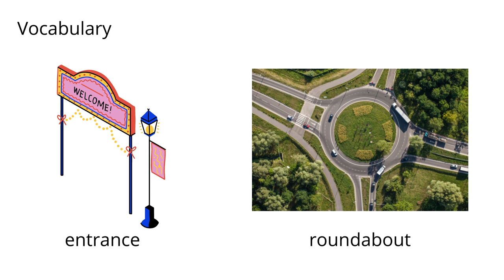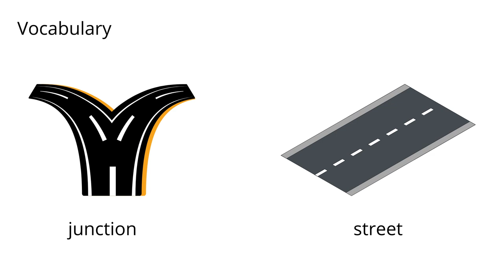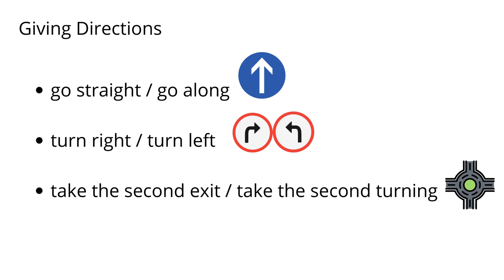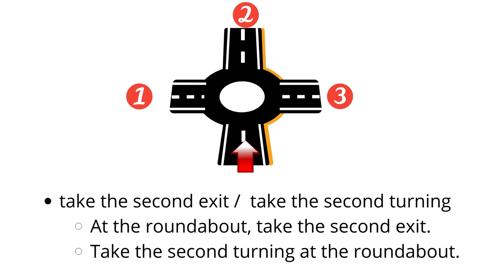KSSR Year 6 | Giving Directions | Unit 13 Overcoming the Odds